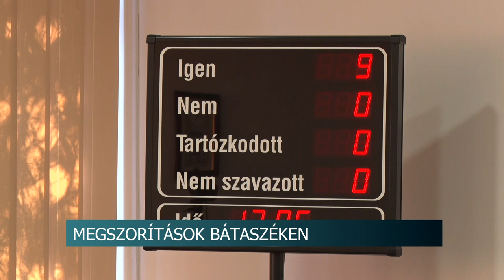Megszorítások Bátaszéken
Változik a sportlétesítmények nyitva tartása és azok használati díja is 30-40%-kal emelkedik. Többek között erről döntöttek a legutóbbi rendkívüli testületi ülésen Bátaszéken. A városban, más településekhez hasonlóan, az önkormányzat kénytelen megszorításokat bevezetni, hogy ki tudják fizet a megemelkedett rezsiárakat.